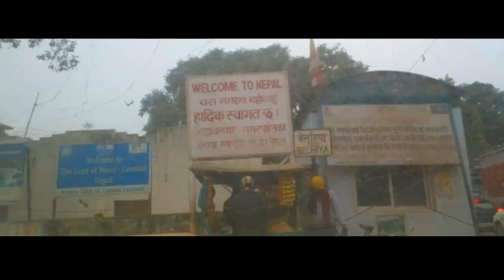India Nepal border sonauli bordar / sunilking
Bharat se Nepal ka rasta
Maharajganj Uttar Pradesh city